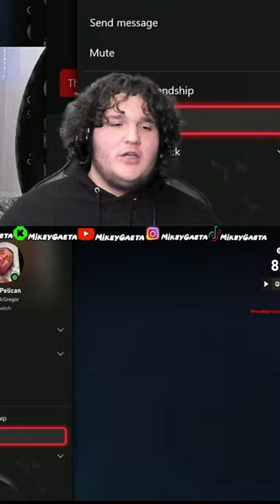P Diddy Found My Baby Pictures…